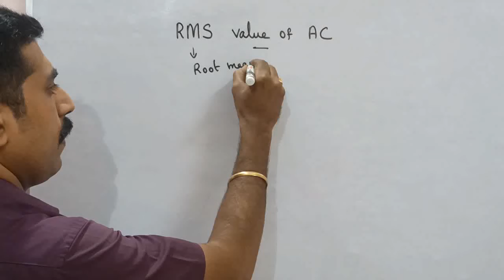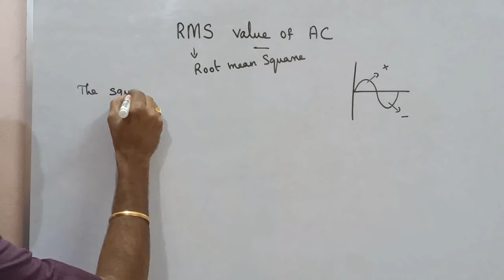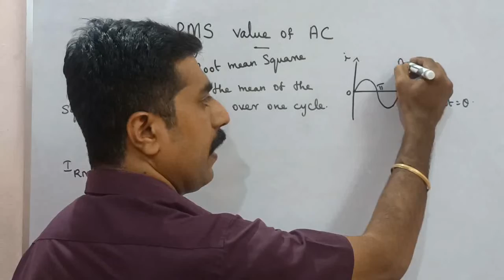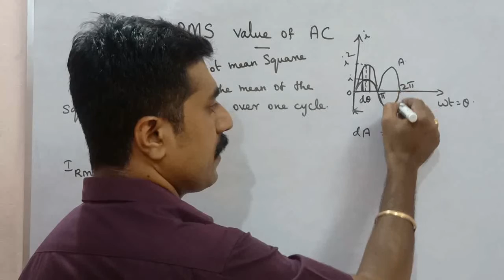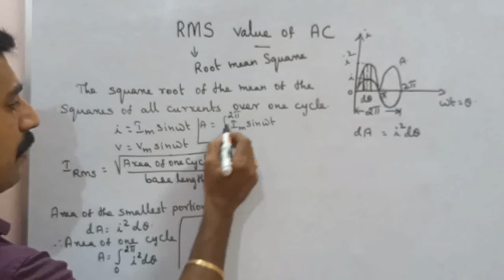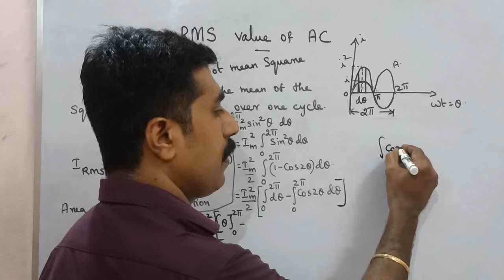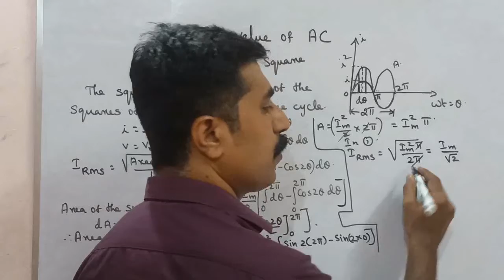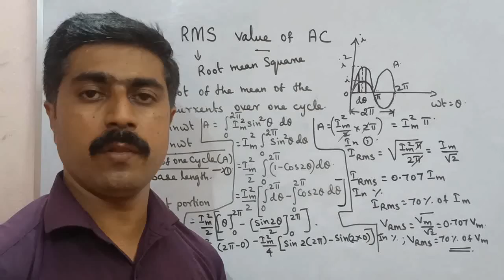RMS value of AC || Electromagnetic induction||Alternating current ||Unit 4||12 Physics ||sky physics